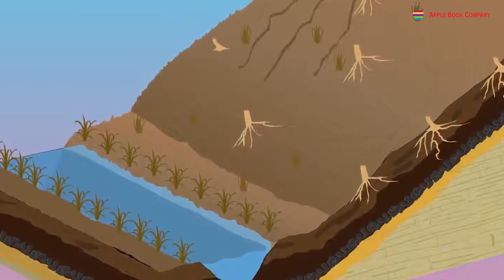SOIL EROSION AND SOIL CONSERVATION | CLASS 5 | CHAPTER 2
THE SCIENCE TREK | ABC | CLASS 5